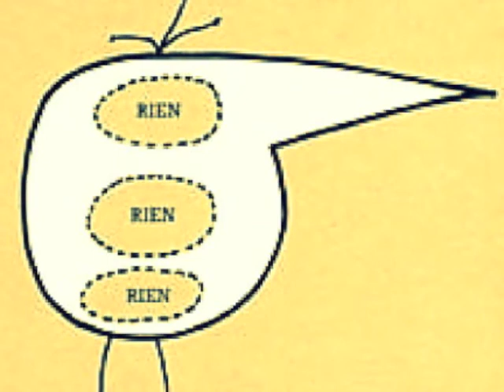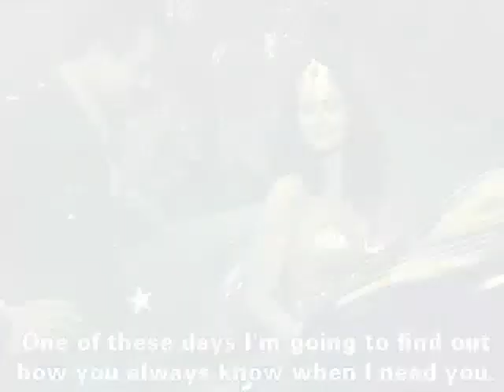Se prendre pour Wonder Woman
Extrait de MAILLES À L'ENVERS, roman de Marlene Tissot paru aux Éditions Lunatique.
Lecture faite par l'auteur pour Radio Méga en 2012.